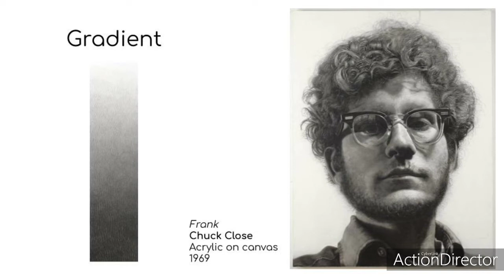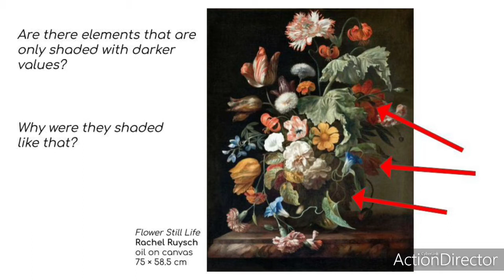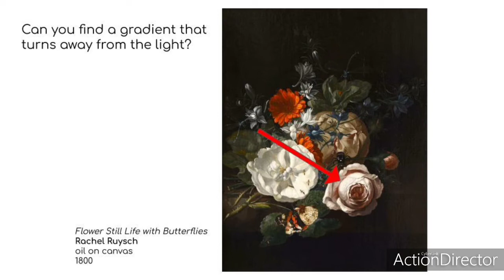Glebe Montessori School - Senior Elementary Visual Art Class - May week 3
Glebe Montessori School senior elementary elementary visual arts lesson about shading gradients
"Grading Light and Shadow"
created by Gilles Rainville